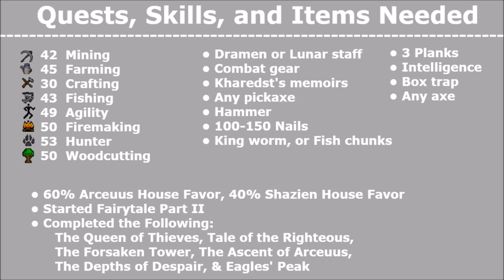Kourend and Kebos Medium Diary Guide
TIMESTAMPS

1. 1:37 Travel to the fairy ring south of Mount Karuulm (C.I.R.). - Started Fairytale II - Cure a Queen, Dramen or Lunar staff
2. 2:16 Kill a lizardman. - Combat equipment
3. 2:59 Use Kharedst's memoirs to teleport to all five Houses in Great Kourend.  - The Depths of Despair, The Queen of Thieves, Tale of the Righteous, The Forsaken Tower, The Ascent of Arceuus Quests required. Kharedst's memoirs item.
4. 4:10 Mine some volcanic sulphur. - 42 Mining - Any pickax
face mask, gas mask or slayer helmet
5. 4:49 Enter the Farming Guild. - 45 Farming
6. 5:18 Switch to the Arceuus spellbook via Tyss. - 60% Arceuus favor
7. 5:46 Repair a crane within Port Piscarilius. - 30 Crafting, Hammer, 100-150 nails, 3 planks
8. 6:30 Deliver some intelligence to Captain Ginea. - 40% Shayzien favor, Intelligence, combat equipment
9. 7:25 Catch a Bluegill on Lake Molch. - 43 Fishing, 35 Hunter, King worm or fish chunks
10. 8:54 Use the boulder leap shortcut in the Arceuus essence mine. - 49 Agility
11. 9:24 Subdue the Wintertodt. - 50 Firemaking, Any ax, tinderbox (food, knife and hammer recommended)
12. 11:03 Catch a chinchompa in the Kourend Woodland. - Eagles' Peak, 53 Hunter, Box trap
13. 11:54 Chop some mahogany logs north of the Farming Guild. None 50 Woodcutting, Any ax